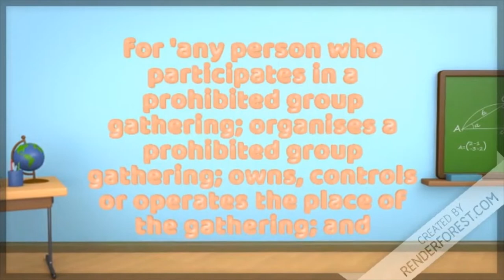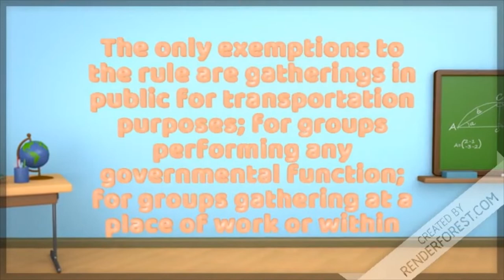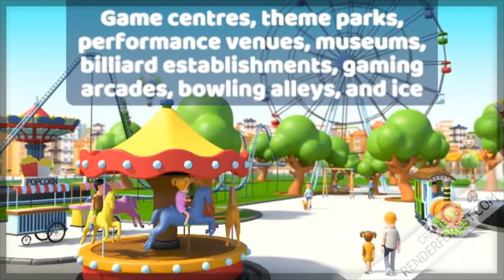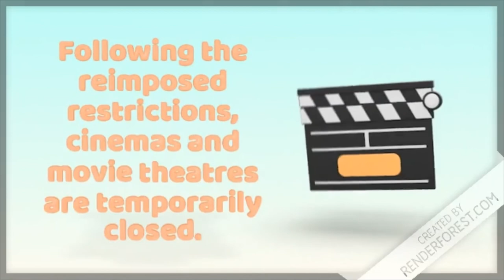HongKong Hong Kong's social distancing restrictions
Hong Kong's social distancing restrictions

Gathering in public will be capped at two people from the previous four until further notice.

If people are caught gathering in groups of more than the permitted number, there will be a fine of $25,000 & imprisonment for 6 months for

for 'any person who participates in a prohibited group gathering; organises a prohibited group gathering; owns, controls or operates the place of the gathering; and knowingly allows the gathering.

Participants caught in the illegal gathering may be discharged by paying a fixed penalty of $5,000.

Gathering at private premises or homes will also be restricted to only two families, if caught families will get a penalty of $10,000.

The only exemptions to the rule are gatherings in public for transportation purposes; for groups performing any governmental function; for groups gathering at a place of work or within hospital and healthcare facilities; persons living in the same household; proceedings in a court; funerals and any other occasions for mourning; and when taking pictures with your family and friends during events or group activities as long as everyone is wearing masks.

Wearing a mask is mandatory in public transport

If you are caught violating the mask-wearing regulations, you will get a maximum fine of $10,000.

Starting February 24, 2022 authorities will be launching the new ‘vaccine pass’ with mandatory scanning using the LeaveHomeSafe mobile app to enter specific premises.

Hongkongers without vaccination passes will not be able to enter certain premises, and this includes new admissions to elderly and disabled homes, shopping malls, department stores, supermarkets, and wet markets.

Since January 7, all restaurants stopped offering dine-in services from 6 pm to 5 am

Dining at restaurants will be capped at two people per table except for Type D venues where all staff are fully vaccinated, and patrons must have received at least one jab, which allows four people per table from the previous six.

Since January 7, bars, nightclubs, karaoke, and party rooms are temporarily closed until February 24.

Game centres, theme parks, performance venues, museums, billiard establishments, gaming arcades, bowling alleys, and ice skating rinks, are not allowed to open until February 24.

The new rules will also add more venue closures which include hair salons and places of worship.

Since January 7, gyms, fitness centres, and studios are closed until February 24.

Since January 7, swimming pools are closed.

From January 7, all cruises to nowhere will be halted.

The good news is hotel quarantine for inbound travellers are now down to 14 from the previous 21 days.

Breaking quarantine orders is a criminal offence and offenders are subject to a maximum imprisonment of six months and a fine of $25,000.

Any outdoor activities must be carried out whilst adhering to the social distancing rule.

Following the reimposed restrictions, cinemas and movie theatres are temporarily closed.

All Hong Kong playgroups, kindergartens and primary schools have halted in-person classes

Wear a mask and maintain proper social distancing